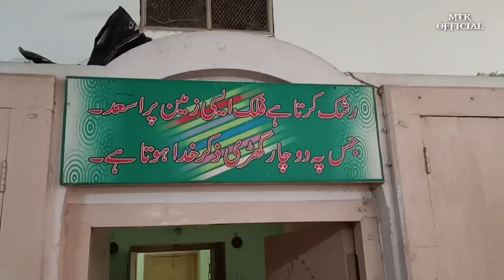Hazrat Shah Abdur Rahim Raipuri R.A Ke Qabr Aur Khanqah Ki Ziyarat By Maulana Talha Sahab Katihari.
Hazrat Shah Abdur Rahim Raipuri R.A Ke Mazar Ki Ziyarat By Maulana Talha Sahab Katihari | Hazrat Raipuri | حضرت شاہ عبدالرحیم صاحب رائے پوری | MTK Official.